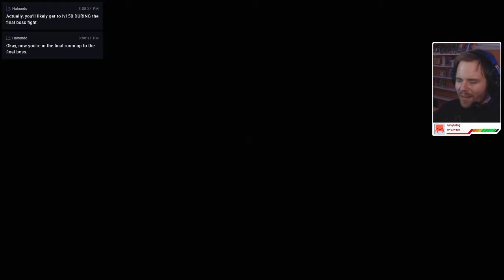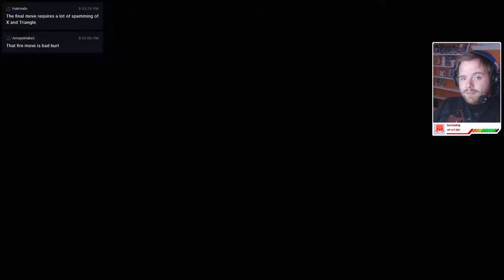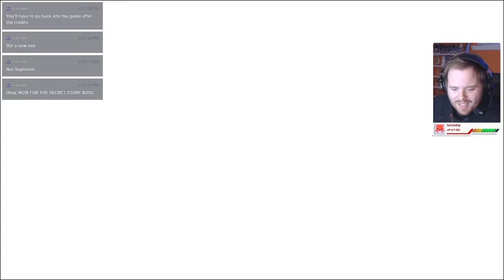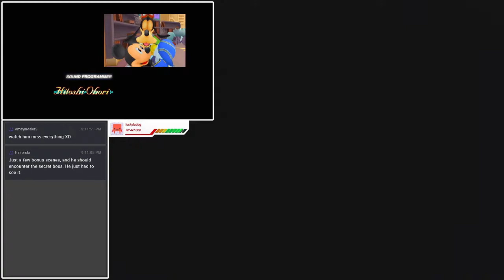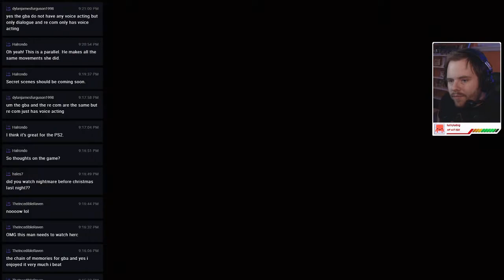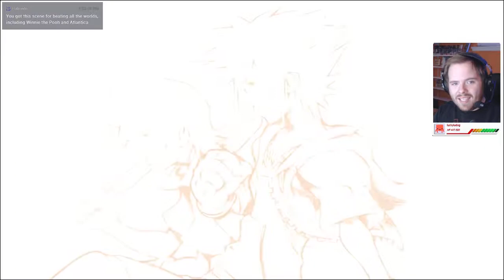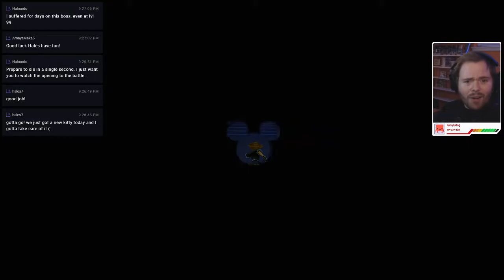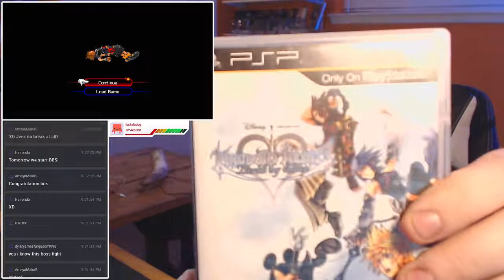Destroying Kingdom Hearts | Kingdom Hearts II (PS4 Pro) | FINALE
In which Rees finishes the game. Yep. That was quick, wasn't it? Too quick...

❖ HOWDY FOLKS! ❖

❖ MUSIC ❖